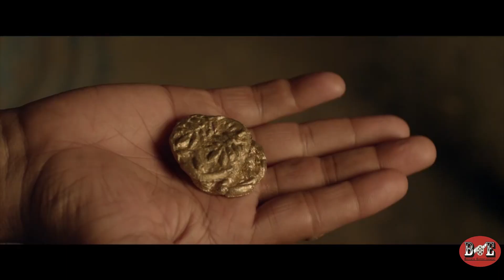তুমবার মুভি রিভিউ । Tumbbad Movie Review । Best Indian Horror Movie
দেখে নিন ২০১৮ সালে মুক্তি পাওয়া হরর জনরায় মাস্টারপিস বলিউড সিনেমা "Tumbbad" এর রিভিউ।